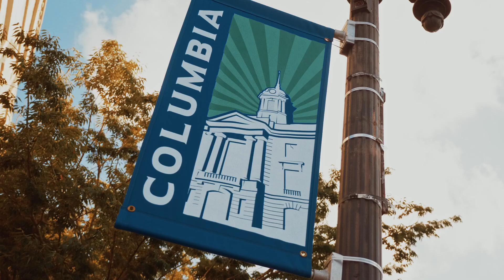Showing Up: That's How I've Lived My Life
I’ve never forgotten who I am, where I come from, and who I’m fighting for:

I'm a Tennessean.

By birth, by choice, and by grace, this is my home, and you are my people.

I might be young, but I’m not new, and I’m the person for this moment.

I’m humbly asking for your vote to be the Democratic nominee to the United States Congress.